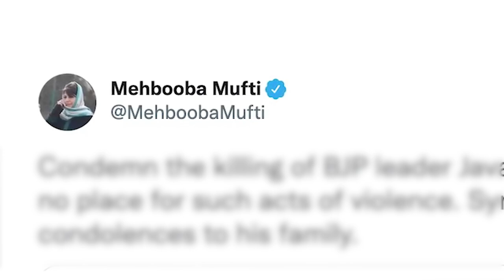siat iap ki lehnoh ia u nongialam ka bjp